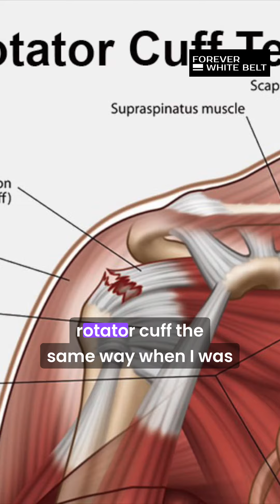Flawed BJJ Takedown?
We candidly talk with 10th Planet Atlanta Black Belt, Ryan Aitken in this clip. Ryan recounts his experiences with a controversial technique that led to two rotator cuff injuries during his time as a purple belt. He criticizes the practice of grabbing the collar and dropping down for a single leg, highlighting its inherent risks and potential for shoulder damage. Ryan shares his perspective on the flawed mechanics of this move and how it fails under pressure, stressing the need for better instruction and safer techniques. This episode offers valuable insights into the importance of technique refinement and injury prevention in jiu-jitsu.